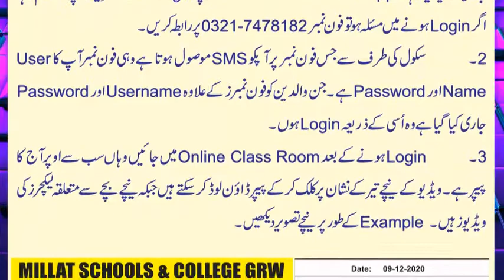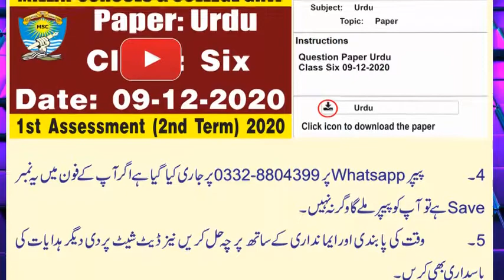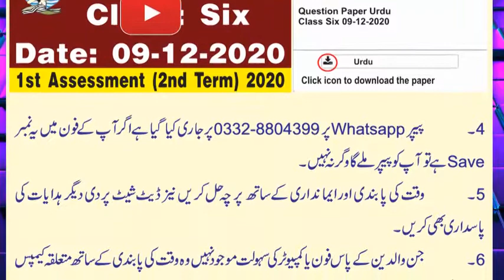Paper Islamiyat | Class Four | 2nd Assessment | Instructions About Papers Solution | Millat School